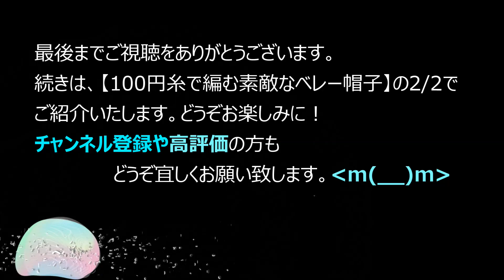[100円糸]で編む素敵な[ベレー帽子]1/2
【3玉】で完成する【ベレー帽子】の編み方をご紹介させていただきます。今回は、７段目までのご紹介となります。
　ピンク系の糸で何気なく編んでいた【オリジナルのベレー帽子】のいたらないところを、計算しなおし、目数を変更してご紹介しています。ピンク系のベレー帽子のイメージを壊さずに、ほんの少しの目数をプラスして仕上げました。今回は、その【オレンジ系のベレー帽子】の方の編み方を　ご紹介させていただきます。
　気に入っていただけたら、嬉しいです。今後も、複雑な編み方を楽しむことができるように、活動をしていきたいと思います。手編みの楽しさが、皆様に伝わりましたら、幸いです。
　azuki knitは、皆様に役に立つ動画を投稿し続けていきたいと思います。
未熟な点も多々ありますが、どうぞ宜しくお願い致します。
●BGMは以下のサイトから利用させていただいています。